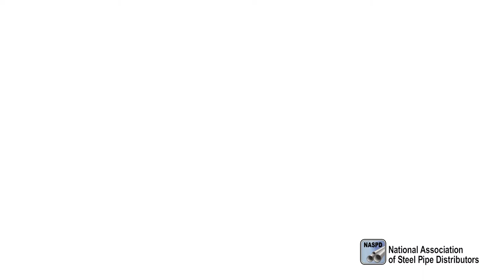Jim Barnes - Legends of the Steel Pipe Industry